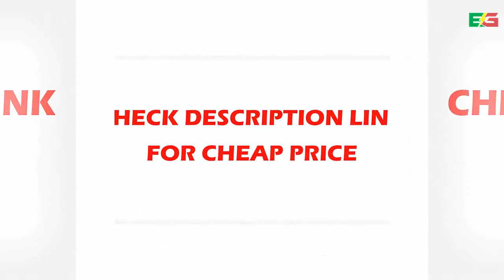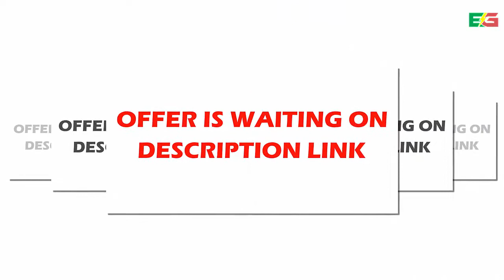Lamp Holder Suit Lighting Package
Studio Flash Set 250W Ceiling Light stand Softbox Lamp Holder suit lighting package Photography kit Equipment CD50 T10
Packing Listing
250W Flash light*1
D220 Light stand*1
50*70 Softbox*1
Boom arm*1 (with bag)
Model: A8-250W
Power: 250W
Flash Index: 48
Color temp.: 5600K ± 200K
Voltage: 200-240V 50/60Hz
Callback time: 0.5-2S
Modeling lamp power: 50W
Fuse: 5A
Flash duration: 1/2000S-1/800S